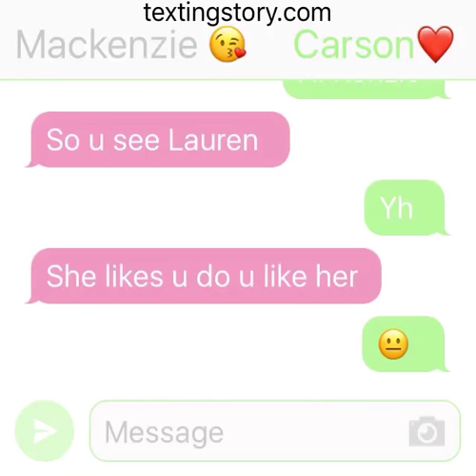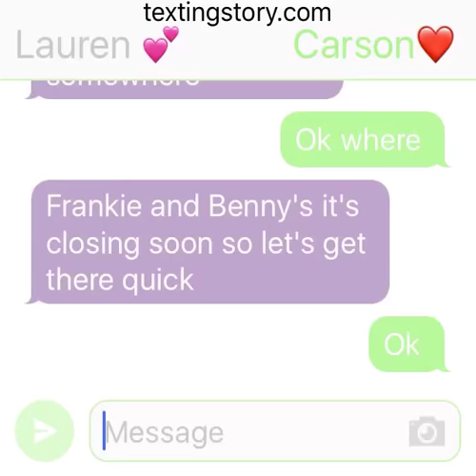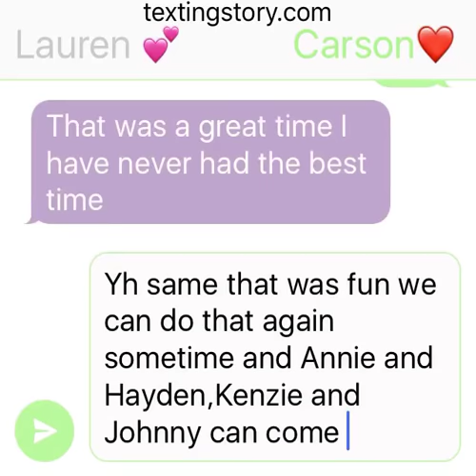Lauren and Carson date